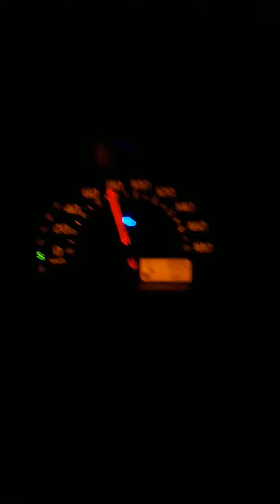Honda City 1.3 VS 2014 Toyota Passo Drag Race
Head to head City 2014 1.3L with Toyota Passo 2014 1.0L. The city was left behind with a great gap. Sorry for the poor video quality.